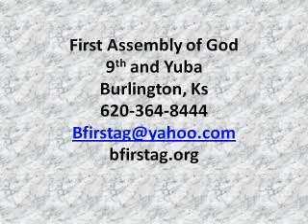june 30 devo